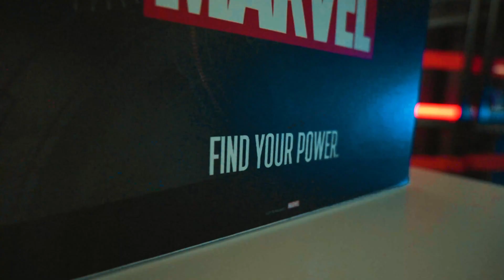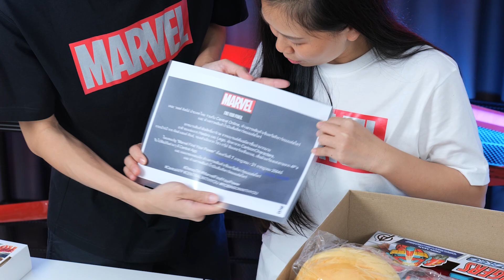กล่องสุ่ม Marvel 0 บาท ถูกที่สุดในโลกแล้ว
ขอบคุณ Disney ที่ส่งกล่องสุ่มของ Marvel มาให้เราสองคน
ชอบมากๆเลยค่ะ หวังว่าทุกคนจะชอบเหมือนเรานะคะ

❤Line : pangporn1020